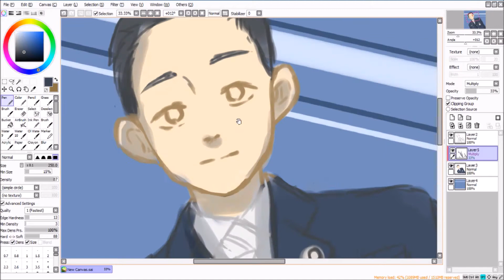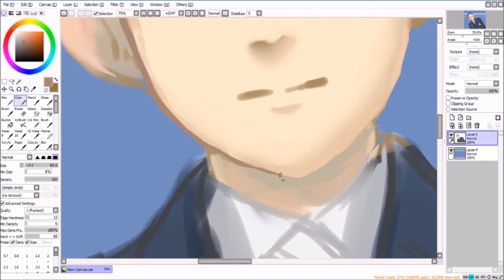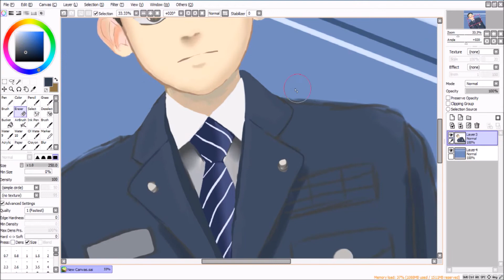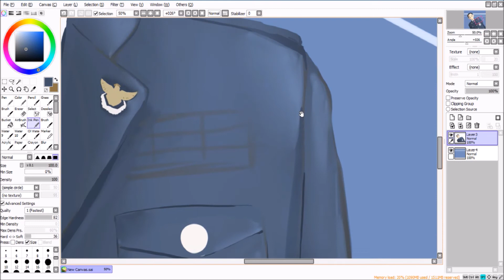"While You Were Sleeping" Fanart (당신이 잠든 사이에 한우탁)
Hehe my favorite person from the drama "While you were sleeping"
My first (?) fanart of someone in real life

당신이 잠든 사이에 한우탁 팬아트~!
넘 좋아하는뎅.. 비밀이 뭘까..